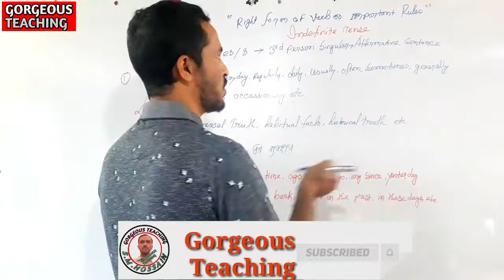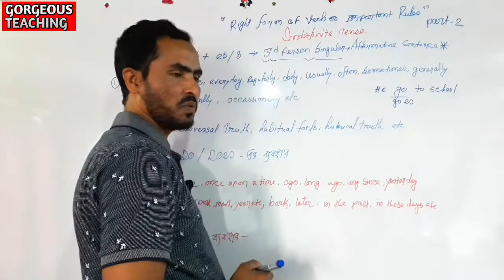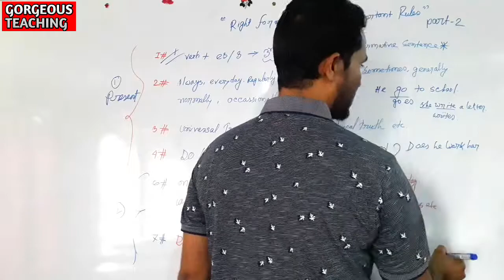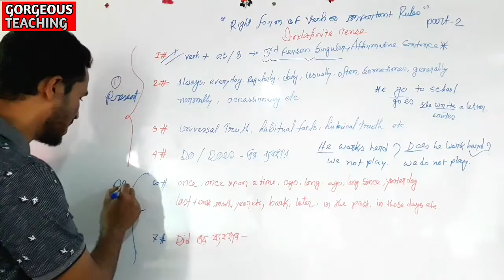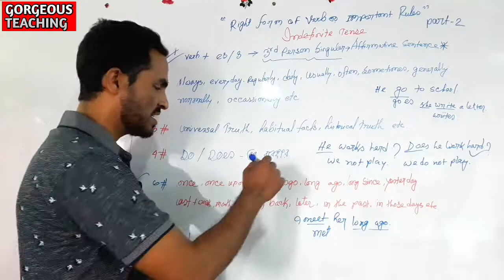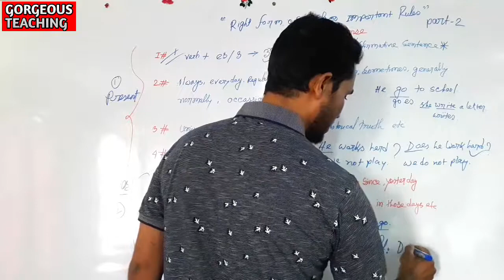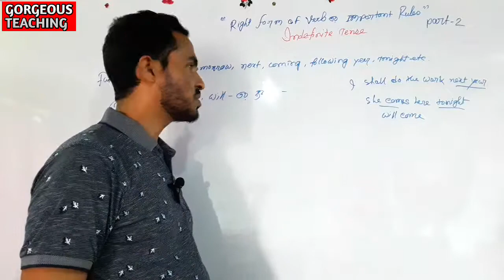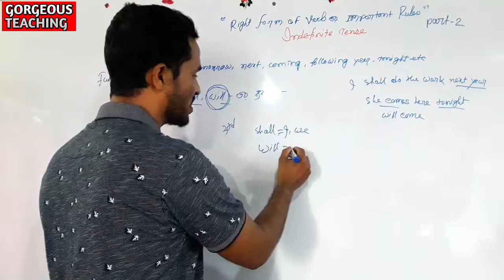10 Unique Rules of Right Form of Verbs in Bangla | Right Forms of Verb এর গুরুত্বপূর্ণ নিয়ম#Verbs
Today I discuss 10 Unique Rules of Right Form of Verbs in Bangla and Right Forms of Verb এর গুরুত্বপূর্ণ নিয়ম. correct use of Verbs are shown here.Now I shall teach Right Form Of Verb এর মূল গঠন। Right form of verb is an important part of English grammar. I discuss right form of verb clearly in this video.

#10 Unique Rules of Right Form of Verbs in Bangla#Right Forms of Verb#Verbs in English#what is verb#gorgeous teaching.